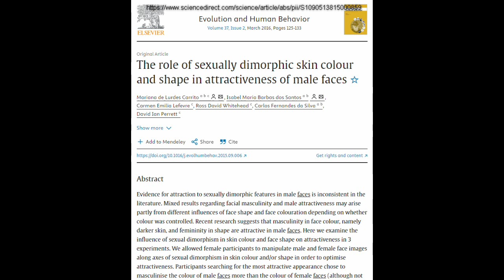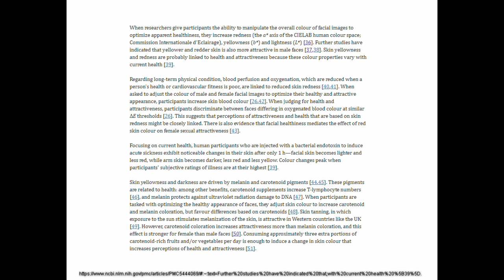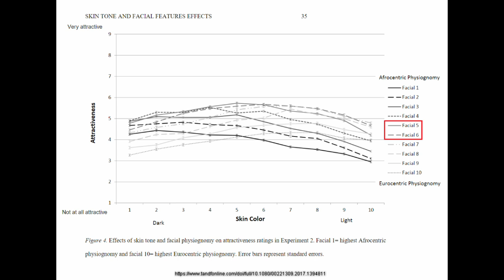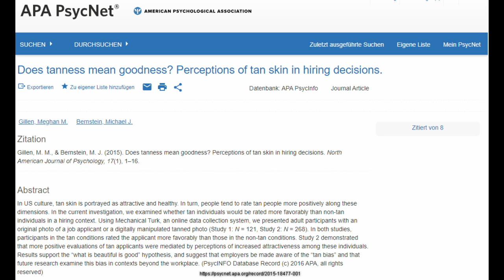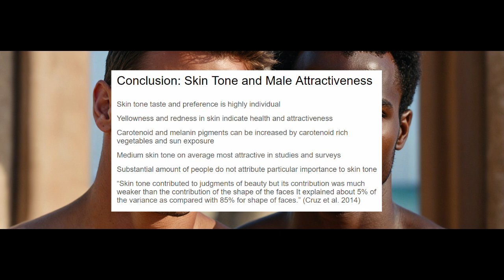What SKIN TONE is most attractive for men? What is the most attractive SKIN COLOR in males?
- Of course the subject is up to individual taste and preference. But what skin color is on average preferred for men? Which complexion is most attractive? Find out in this video including many studies and surveys and filtering the relevant data from the irrelevant and contradictory.